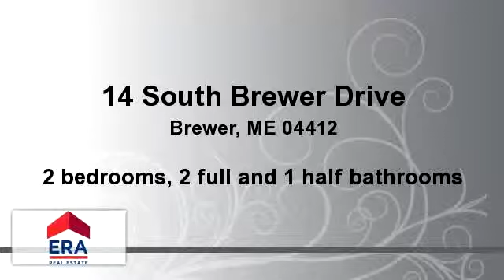Residential for sale - 14 South Brewer Drive, Brewer, ME 04412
EXPERT RENOVATION! Top to bottom with a new 30-year metal roof and new foundation under addition. Move here worry free - all the work has been done for you including a 1YR Home Warranty! Experience this kitchen/living and fall in love with your new home!!

Bedrooms: 2
Bathrooms: 2 full and 1 half bathrooms
Square Feet: 1470
Price: $118,900

For more information about this property, please contact Zachary Malloy at or . You can also text 2138497 to 67299.

09/22/2014 10:00:20 pm

Last modified: